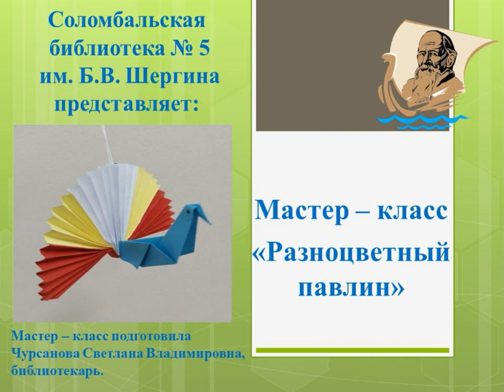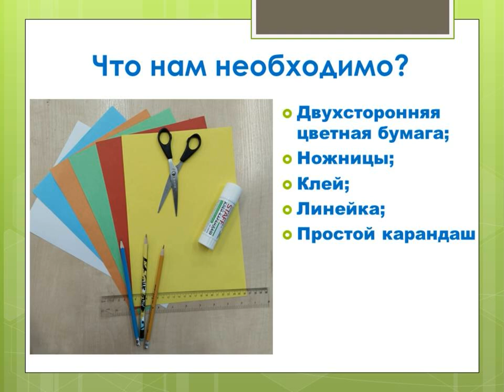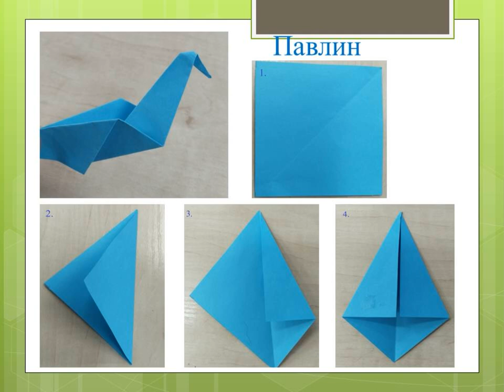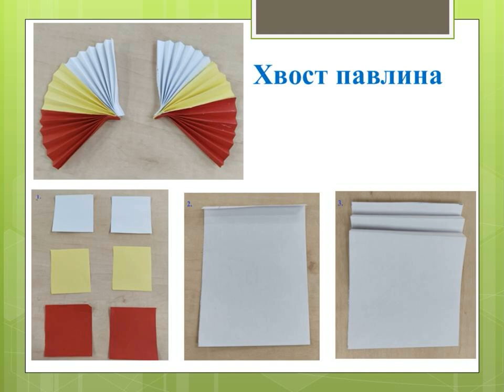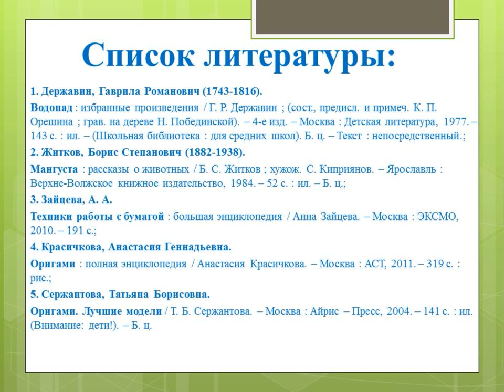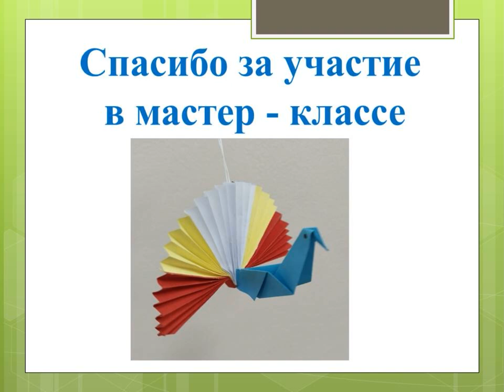Разноцветный павлин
Сотрудники Соломбальской библиотеки № 5 им. Б. В. Шергина предлагают изготовить из цветной бумаги одну из самых ярких и красивых птиц.